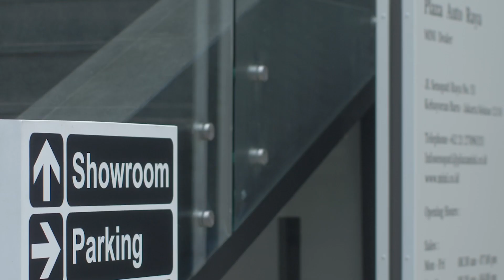Showroom PLAZA MINI Senopati Jakarta selatan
kini hadir showroom mini cooper di selatan jakarta
di lokasi yang sangat strategis, tepatnya di jalan Senopati raya no 53

untuk info lebih lanjut hubungi :
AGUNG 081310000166